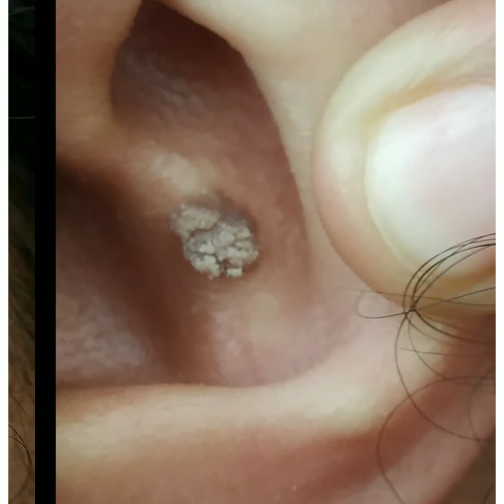അരിമ്പാറ കളയാം വെറും 3ദിവസംകൊണ്ട്.100% sure.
garlic tips